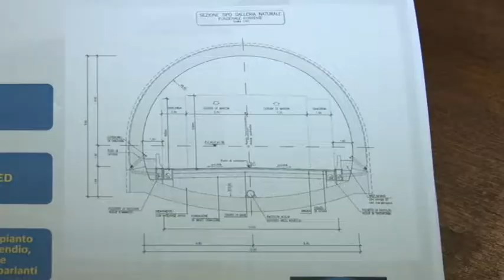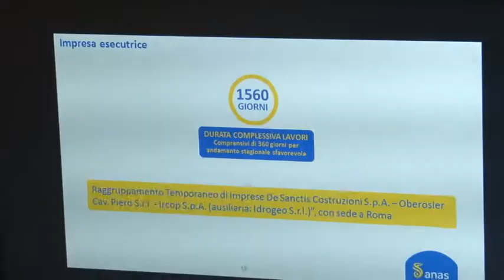Fondovalle Sangro Firmata la consegna dei lavori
Firmato a Chieti, presso la Provincia, il verbale di consegna dei lavori per la costruzione dell'ultimo tratto della variante alla Strada statale 652 Fondovalle Sangro, tra Gamberale e Quadri